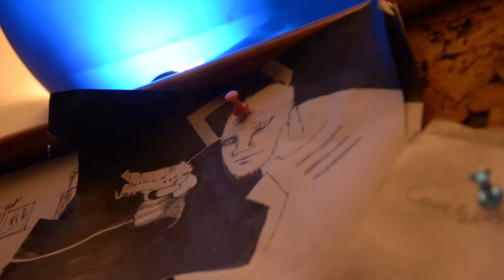Animación en Colombia / Carlos Santa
Y en Amazon Prime para los territorios de Estados Unidos y Gran Bretaña en el siguiente enlace

El maestro de la animación Colombiana Carlos Santa, responde ¿qué es ser desobediente en el desarrollo de una película independiente?.